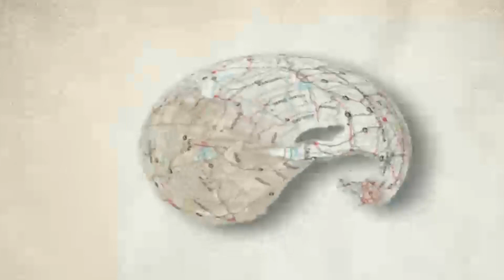Cops Uncut | Police Car Chases | Full Episode | S1EP5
Cops Uncut is a hilarious and often shocking take on the real-life police chase video genre, which showcases a never before seen, warts-n-all vision of US law enforcement. With candid dashboard camera footage of bungled arrests, kamikaze crooks and cop-based carnage of all shapes and sizes, this is the ultimate American police trooper blooper reel.